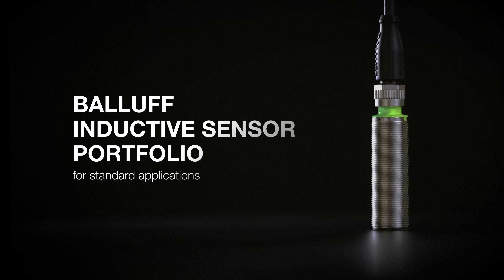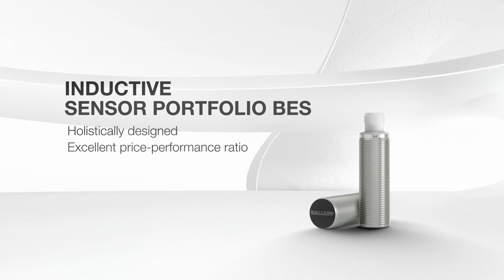Inductive Sensors Will Revolutionize Your Operations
Introducing Balluff's latest innovation: a comprehensive inductive sensors portfolio designed to change the world of industrial proximity sensors. The perfect fit for standard applications in higher volumes has been designed to enhance your overall equipment effectiveness by having a 360° view on the sensor status, while our multi-piece packaging saves you valuable time and resources, minimizing waste and streamlining your operations.

Automation without inductive sensors can hardly be imagined. Wear-resistant, reliable non-contact position detection of metallic objects is required wherever automation is used, whether in mechanical engineering, electronics production, automotive, food, or plastics industries.

Balluff offers a wide range of inductive sensors with diverse designs for nearly any application: from standard sensors to sensors with increased switching distance, hygienic sensors, high-pressure sensors, ex-zone sensors for hazardous areas, and factor 1 sensors. Some sensors have an additional ceramic or PTFE coating so that weld spatter, for example, cannot adhere to them.

Sensors that are both factor 1 and all-metal are also available. Aided by inductive sensors from Balluff, you can automate, monitor, and control processes and conditions at the highest quality, even in extreme environments.

▬▬ About Balluff ▬▬▬▬▬
Balluff is a dedicated partner for industrial automation that offers more than 60 years of experience in sensor technology. The mid-size, 4th-generation family-owned company is headquartered in Neuhausen auf den Fildern and offers its customers comprehensive sensor and system solutions from a single source. With nearly 3,900 employees, seven production sites, more than 30 sales offices and representations worldwide, Balluff is active in 61 countries. As a result, the company can guarantee its customers fast delivery times worldwide, as well as high-quality on-site consulting and services.